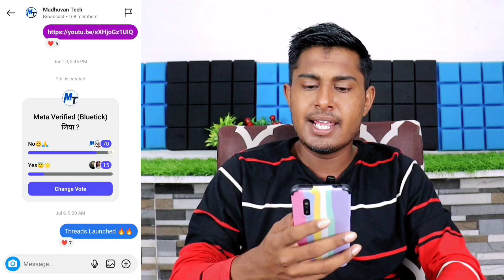Instagram broadcast channel kaise banaye | How to create a broadcast channel on instagram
instagram broadcast
instagram broadcast chats
how to enable and broadcast chats on instagram instagram public broadcast chats
public broadcast chats on instagram
how to get broadcast chats on instagram instagram created a broadcast channel